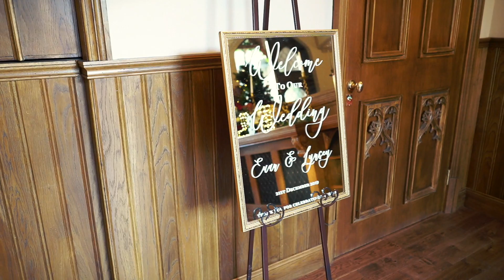Beautiful Christmas Wedding at Crossbasket Castle - Lynsey and Euan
We love a Christmas Wedding and Lynsey and Euan's day was just perfect.
They tied the knot at Crossbasketcastle, which was so elegantly decorated for the festive period.
Fiona Scougall Humanist Celebrant delivered a beautiful personalised ceremony, alongside music from Capella String Quartet
It was great to work with Gary Bonar Photography as we got to take full advantage of the beautiful grounds around the castle despite the chilly weather.
Shout out to all the other great suppliers involved on the day:
@asteriabridal (Hair)
Sharon Wilson (Make-up)
White Doves (Band)
Wedding Dress (@maggiesotterodesigns)
Fairy Light Blossom Trees @bigbrightletters
Florist @posies_and_pots